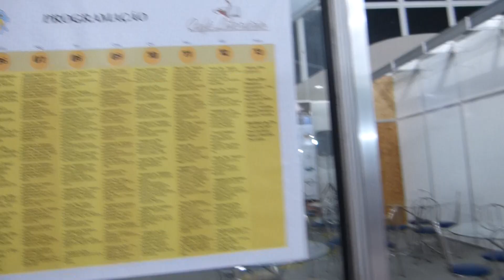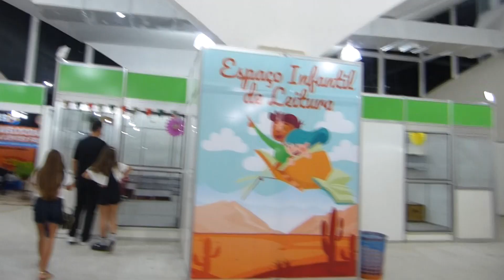17º Salão do Livro de Imperatriz Maranhão - 04 a 13 de Outubro de 2019.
17º Salão do Livro de Imperatriz Maranhão, um dos maiores eventos literários do interior do Brasil, realizado pela Academia Imperatrizense de Letras com apoio do Governo do Estado do Maranhão.